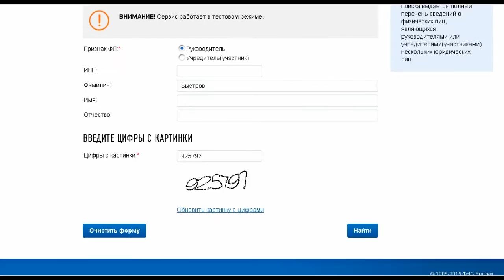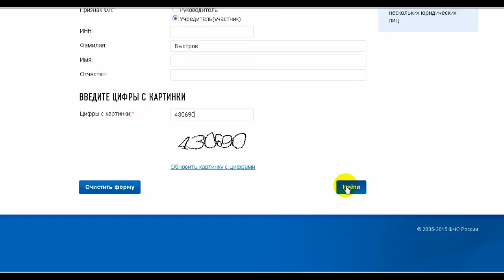Как быстро узнать сколько у него фирм?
Тестируем новый сервис Федеральной налоговой службы.